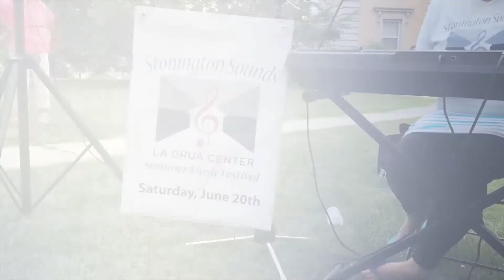La Grua Center music festival, Stonington, CT, June '15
Stonington, CT